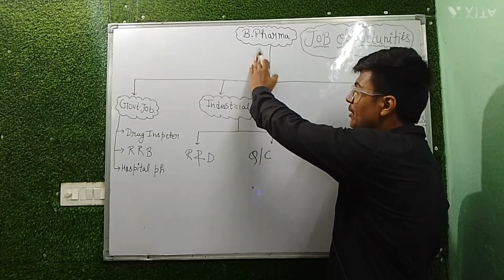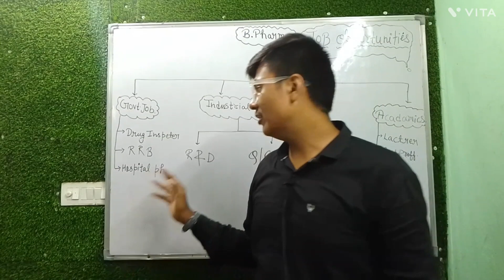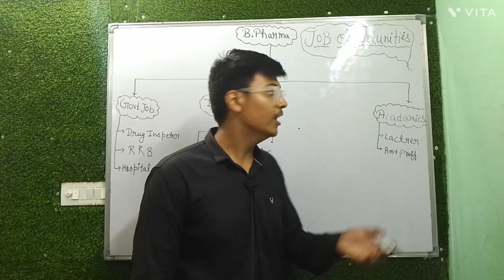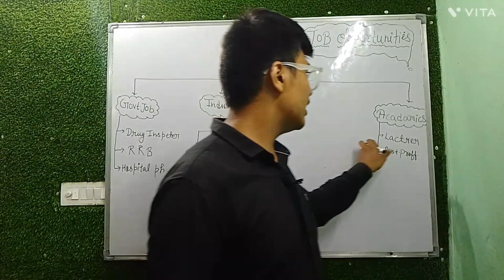After b.pharm job😍option😊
after B pharmacy job career option industrial feed and general and government job after B Pharmacy devil and new jobs like professor director principal other jobs continue other parts thank you watching this video.